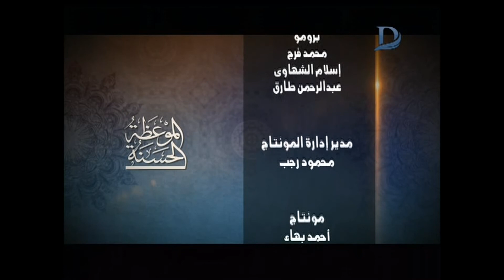الموعظه الحسنه | مع إسلام النواوي في قصصهم عبره قصة قوم سبأ الجمعه 1 يونيو 2018 ج 2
11843 أفقى

►Subscrip Now◄

►Follow us ◄